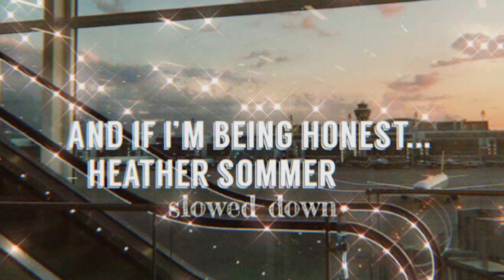and if i’m being honest... - heather sommer (slowed down)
🎶Honestly we're on 'til we're off🎶

Ido not own this song/ image